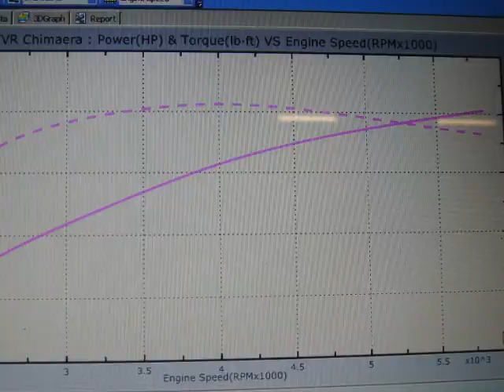TVR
Rolling Road